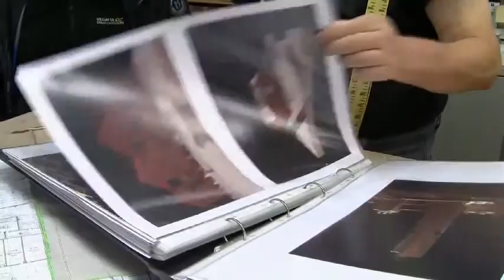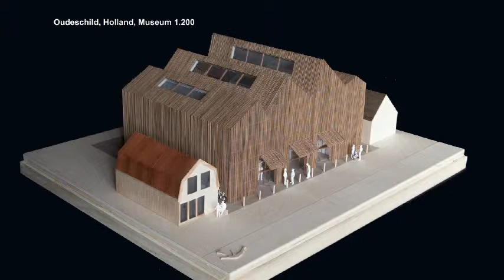30 Years of Modelmaking at Mecanoo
Celebrating 30 years of Modelmaking at Mecanoo. Interview with Henk Bouwer and Laurens Kistemaker of Mecanoo's Delft Modelmaking workshop.

Interview conducted by James Backhouse and Scott Miller
Video Edited by Scott Miller and Peter Leigh at The University of Manchester 2015.
All other Content © The University of Manchester with permission of Mecanoo.